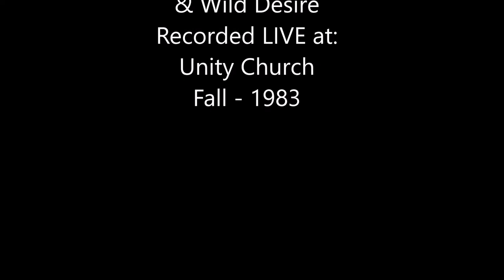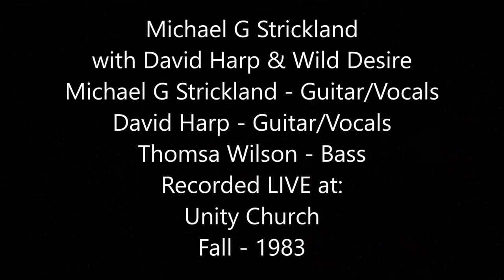Michael G Strickland with David Harp & His Wild Desire - LIVE - Unity Church - Fall 1983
Michael G Strickland with David Harp & His Wild Desire - Feat: Thomas Wilson - LIVE at: Unity Church - Fall 1983

The Band

Michael G Strickland - Electric Lead Guitar/Vocals
David Harp - Acoustic Guitar/Lead Vocals
Thomas Wilson - Bass

songs:

introduction for David Harp & His Wild Desire by: Joe Purdy (R.I.P.)
promised land
lord i'm in love
rainbows in her eyes
we feel renewed
holding hands in the circle of love

All songs by: David Harp

* David and I met several years earlier at The Daily Planet at one of many "Open Mic" nights. After we met he would show up at a few of my solo and/or band gigs, etc.

** Unity (Church) had made some sort of Concert arrangement with David to do a 20-30 minute show at some point at the Church as David was a (sometime) member. He asked a bass playing friend of his, Thomas Wilson, if he might be interested in the gig.. Thomas said yes. The 3 of us rehearsed a few times in preparation for the show. At no point during discussions did David hint at wanting a drummer for the performance.. and as it was an intimate gathering.. it was the correct choice.

I'm "spiritual".. not "religious".. I'm unsure of Thomas' belief. I still bump into David from time to time.

Looking back.. I was probably asked along because it was my P.A. System, my Microphones & unless told otherwise, Thomas may also be using my 1972 Fender Jazz Bass guitar as indicated in these pictures. lol

It wasn't planned but notice that we showed up dressed in Patriotic Red (Thomas), White (David) & Blue (Michael). I just love a good co-winkie-dink! ;)

"Duo" pictures of David & me were taken at: The Daily Planet - 1982

Red T-Shirt I'm wearing in the "Duo" photos is a promotional shirt advertising Southland Greyhound Park and is from my former job/gig at: "The Wine Cellar" located in Sheraton Inn Downtown.

LIVE "Concert" Recorded at: Unity Church - Fall 1983